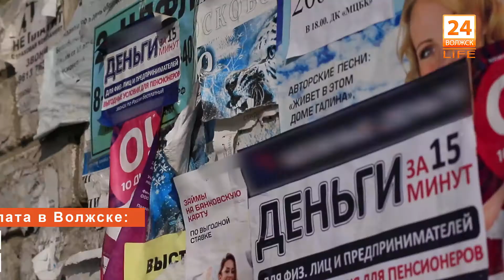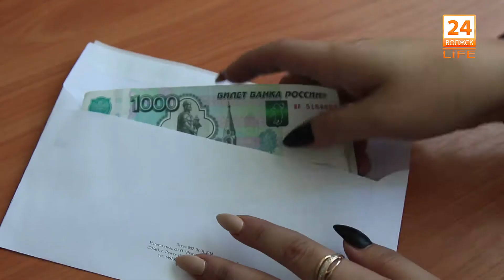Большая заработная плата в Волжске, миф или реальность?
Какую зарплату получают жители города? Официальное трудоустройство или зарплата в конверте? Об этом в сюжете - Волжск24.